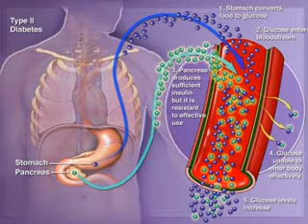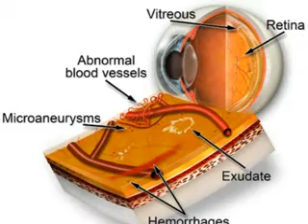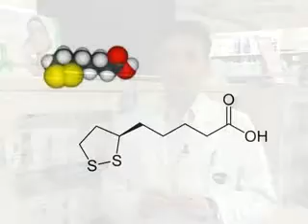DIjabetes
Prilog o dijabetesu povodom svetskog dana dijabetesa. Gost je mr ph. Nenad Milivojević.